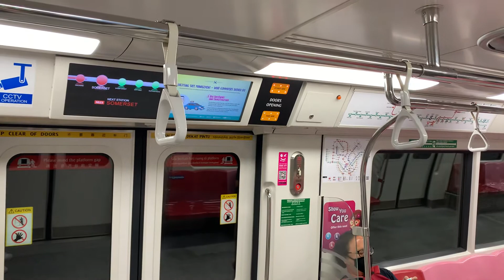[Another EWL Common] SMRT C151B Set 671/672 from NS22 Orchard to NS23 Somerset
Line: North-South Line 》 Marina South Pier
Train: Kawasaki C151B 671/672

The first EWL common I skip for another day. But right behind it is yet another EWL Common train. I wonder why they swop lines. If it cannot stay on EWL then get C151C inside please.